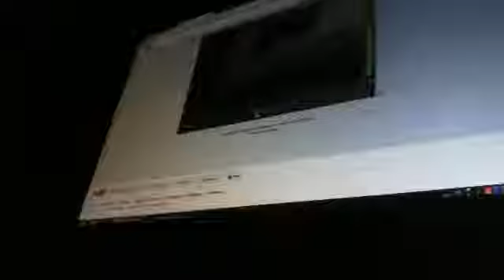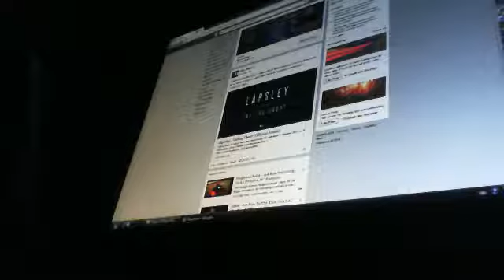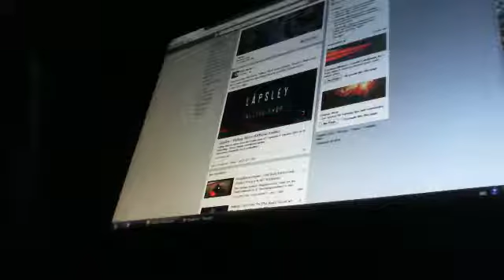Webcam video from November 20, 2014 03:16 AM